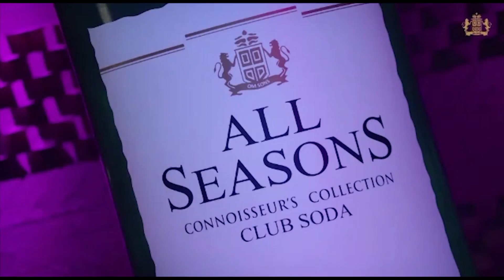Sidhu Moosewala ਨੂੰ ਯਾਦ ਕਰ ਭਾਵੁਕ ਹੋਏ Malkeet Rauni | Interview | Pro Punjab Tv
Sidhu Moosewala ਨੂੰ ਯਾਦ ਕਰ ਭਾਵੁਕ ਹੋਏ Malkeet Rauni
'ਜੋ ਸਿੱਧੂ ਦੇ ਖਿਲਾਫ਼ ਸੀ ਅੱਜ ਉਹ ਵੀ ਰਹੇ ਰੋ'
'ਉਹਨੂੰ ਮਾਰਨ ਵਾਲੇ, ਮਾਰ ਕੇ ਵੀ ਗਏ ਹਾਰ'